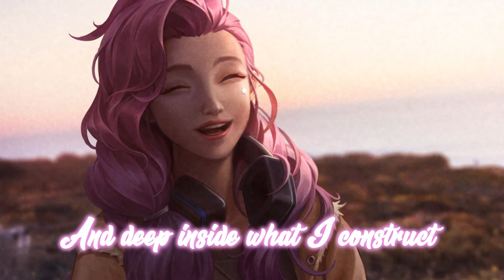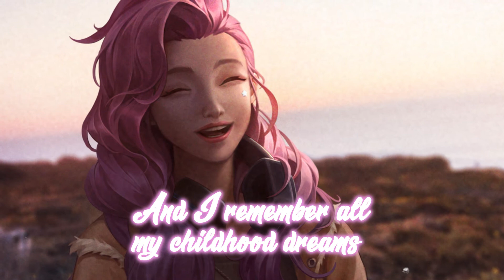Nightcore - Childhood Dreams (Seraphine) - (Lyrics)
✘ SONG INFORMATION ✘
☆ Name ➼ Childhood Dreams
☆ Artist  ➼ ARY
☆ Cover ➼ Seraphine

✘ LYRICS ✘

I dream a hundred dreams a minute
And deep inside what I construct
So there's no use, don't even bother
Tonight is not the night for us
I have a million shapes a decade
I'm pass the point of no return
So don't even call, don't even bother
Cause I can make your mind concern

I'm running faster than before
Beats and tunes and lovers
Can not hold me back no more
I work alone
Is this all I'll ever know?

And I remember all my childhood dreams
I find it hard to get them out of my mind
And I remember all my...

So as the night time hits my window
Sudden move to gain the lights
Cause I'm not even close to done yet
Well I won't leave unto in spite
And when the dawn emerges slowly
I realized the night has passed
The suns I made were visionary
Looking forward to go back

Hmm-mmm-mmm